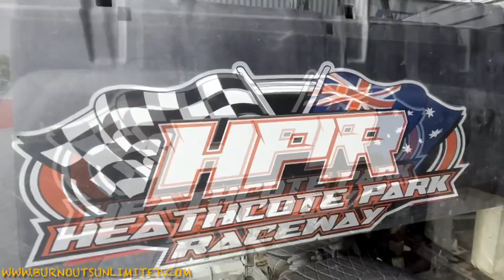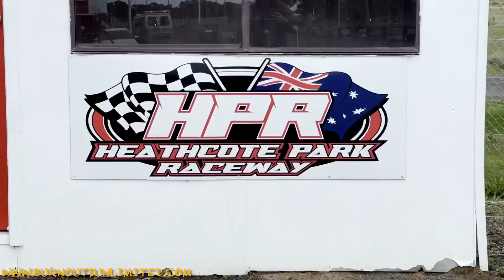Central Victorian Drag & Drive at Heathcote Park Raceway